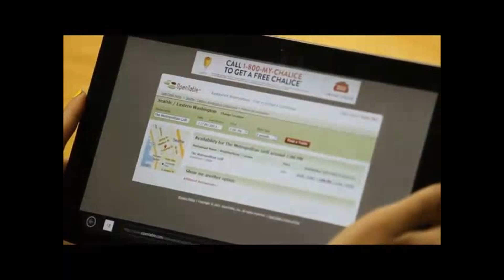Cortana prototype "Louise" on Windows 8